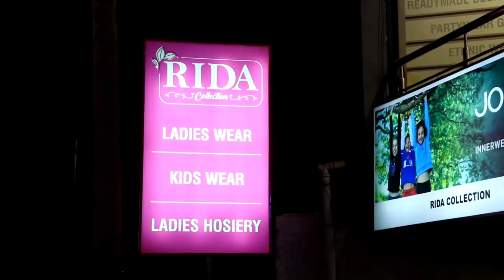Rida Collection Gulbarga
Ramzan Sale Stated At Rida Collection Gulbarga. Visit Today.